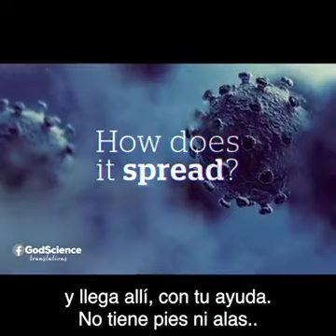Como explicar el Corona virus😷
Video de panchito281972